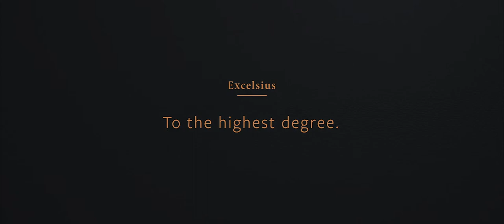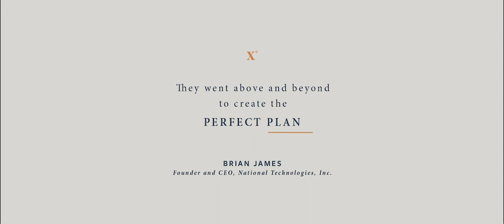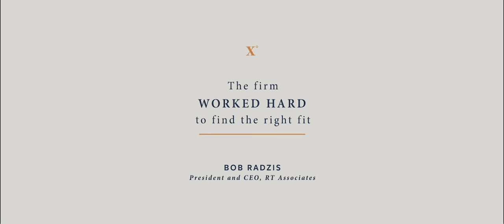XLCS Partners | Investment Banking to the Highest Degree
XLCS Partners is an investment banking firm providing advisory services to select clients globally. For 37 years we have been serving clients with our transaction knowledge, creative solutions, selfless insight, and truthful advice.